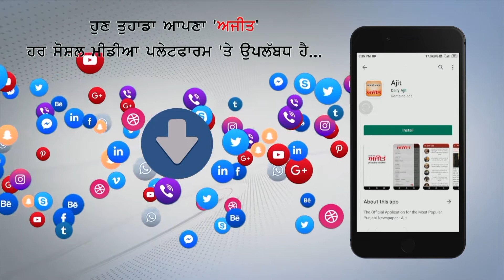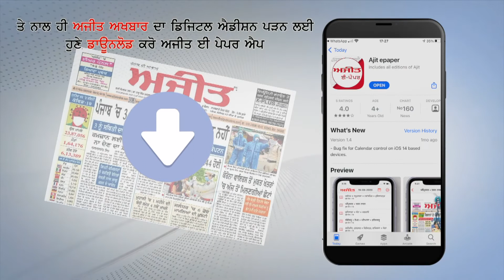Singer Sonu Nigam को President Kovind से मिला Padma Shri